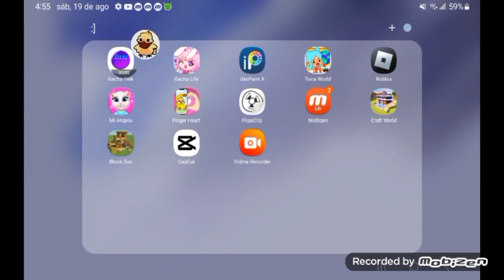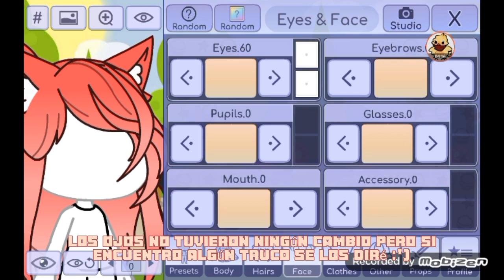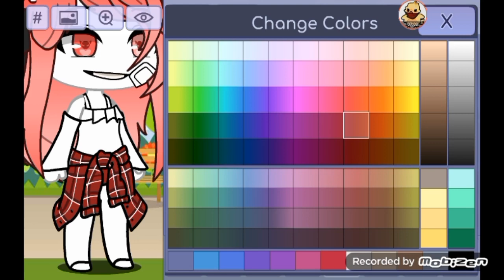nuevo gacha life :D